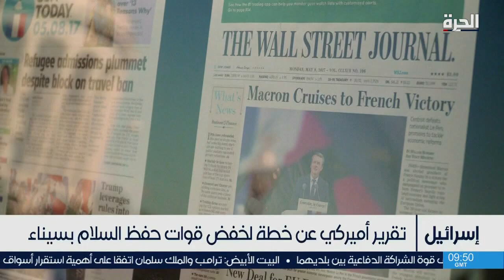خفض قوات السلام في شبه جزيرة سيناء